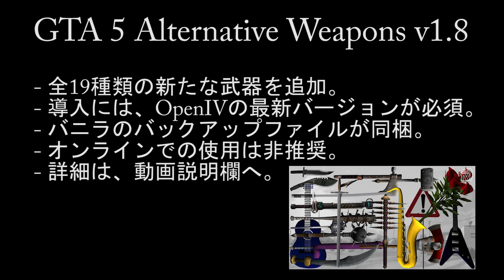GTA 5 MOD - 日本刀や道路標識など19種のカオスな武器を追加 (Alternative Weapons )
GTA 5 MOD - 日本刀などのカオスな武器を追加 (Alternative Weapons )
▼ 必要なもの: GTA V、OpenIV(最新バージョン)
▼ 導入方法: 上記URLからMODをダウンロード後、最新バージョンのOpenIVを起動し【Edit Mode】にした上で次のパスへ移動します。
Grand Theft Auto V / update / x64 / dlcpacks / patchday3ng / dlc.rpf / x64 / models / cdimages / weapons.rpf
上記パス中のバニラファイルに対し、入れたいMODのデータをReplace(置換)します。

・バックアップファイルはダウンロードしたMODファイル内に同梱されています。

チャンネルデフォルトタグ：Grand Theft Auto V Grand Theft Auto 5 グランドセフトオート5 グランドセフトオートV グラセフ GTA オンライン GTA O online offline オフライン 実況プレー mr.gta5 mod 日本語版 プレイ Bouquet of Roses Rambo Knife Defiler From Dead Rising  Steel Mace (Oblivion) Gibson Flying V Traffic Sign katana khukuri guitar saxphone japanese